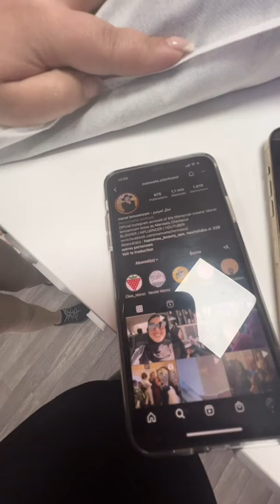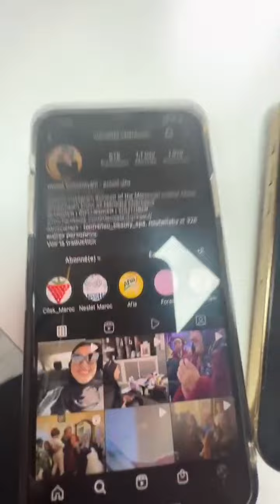منويلا شرقاوي: جابت الجديد موديلات حصريا كلشي يتبرع🥰 باثمنة جد مناسبة سارعوا قبل نفاذ الكمية🏃‍♀️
للطلب تواصلو عبر الواتساب 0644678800